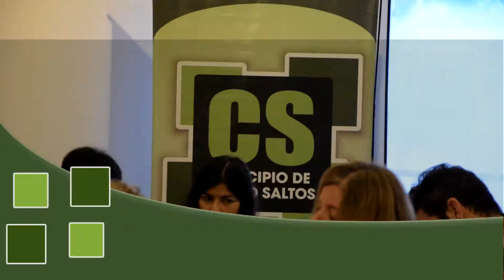Reunión por el Transporte Regional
Se realizó una nueva reunión de la Comisión de Transporte en el marco del Programa de Desarrollo de Áreas Metropolitanas del Interior que tiene la finalidad de acompañar iniciativas que supongan formas de asociación entre Municipios y Provincias para tratar la región Metropolitana.

       En este encuentro se realizó la solicitud de financiamiento de parte del DAMI presentado a asesores e integrantes del equipo de trabajo, tanto de Río Negro como Neuquén.

       La propuesta consiste en el inicio de obra de infraestructura del sistema de transporte con paradores en toda la región, de Cinco Saltos a Allen por Río Negro y de San Patricio del Chañar hasta Senillosa por Neuquén.

       El objetivo de la construcción de estos paradores es organizar el sistema de transporte en la región y por otro lado se hizo la solicitud de financiación para un estudio integral de todo el sistema de transporte, incluyendo lo que es logística de todo lo relacionado al transporte de carga y la seguridad vial, teniendo en cuenta las ampliaciones de las rutas 22, 151 y 7.

       Participaron en este encuentro el Director Provincial de Transporte de Neuquén Luis Alberto De Brida, Cecilia Barrera y María Oscos de UPEFE (Unidad Provincial de Enlace y Ejecución de Proyectos con Financiamiento Externo), Jefa del Departamento de Transporte de Cipolletti Norma Schnelbach, Subsecretario de Transporte de Río Negro, Oscar Villani, de UPCEFE R.N. Horacio Pierucci, Técnico del CFI Alfredo Garay, el Presidente del Concejo Deliberante de Cinco Saltos Néstor Capua, el Secretario de Gobierno y Hacienda Dr. Juan Manuel Capua, la Subsecretaria de Bromatología, Tránsito, Comercio e Industria de Cinco Saltos Daiana Vallejos, entre otros.